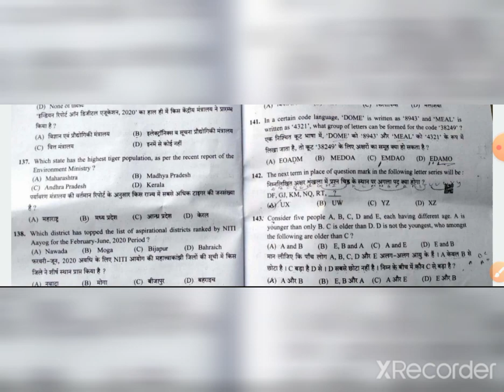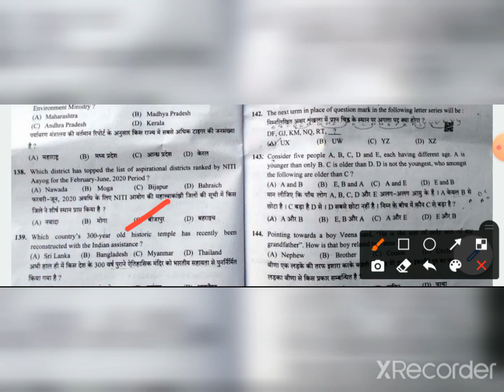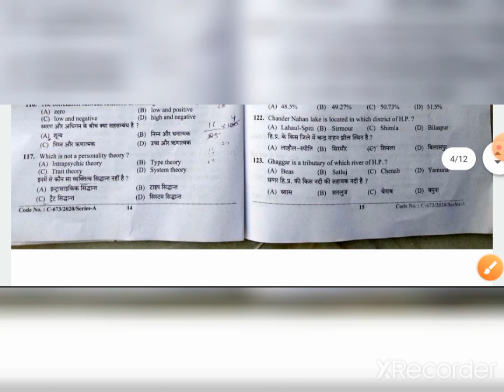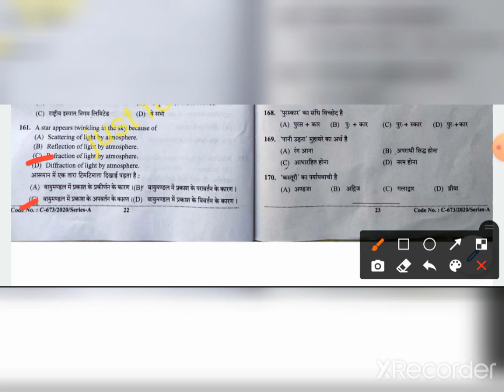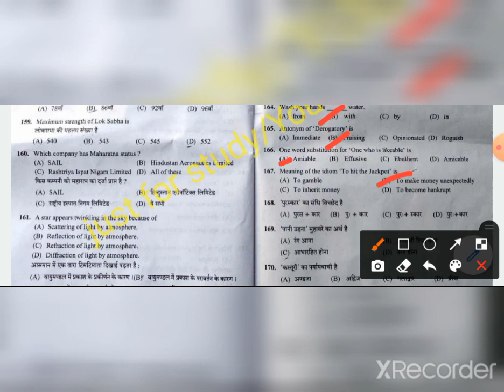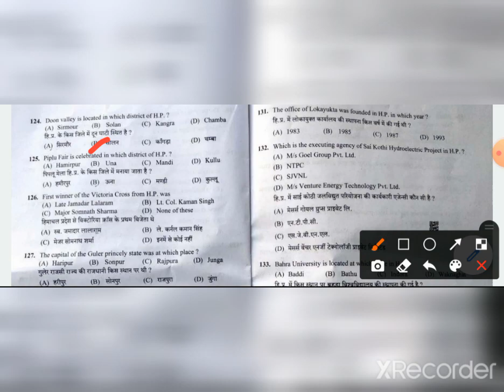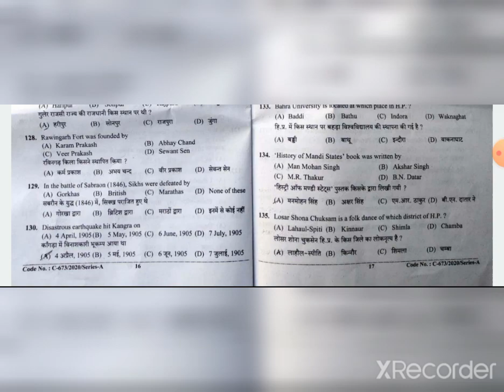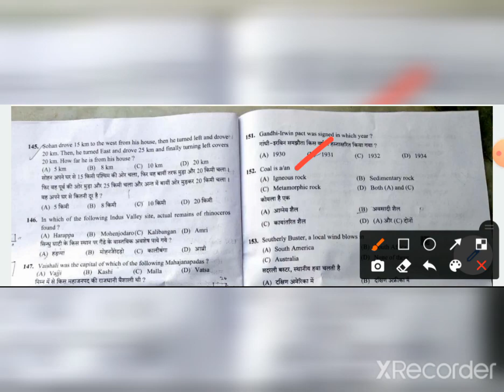Answer Key LT Post Code 814 Hpssc Commission Held On 20 Dec 2021 || paper discuss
LT Paper discuss answer key post code 814 lt hpssc commission 2020 exam held on 20 dec 2020